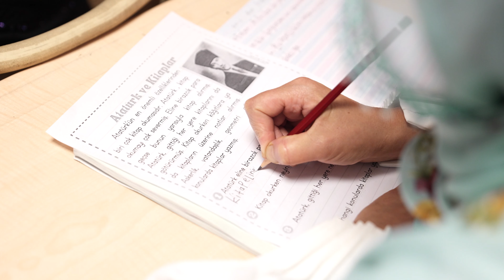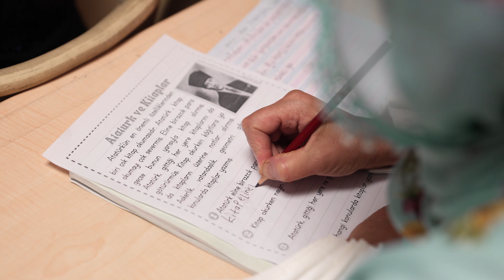Buca da Okuma Yazma Kursu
- 76 yaşında okuma yazma öğreniyor

- İlk kez okul sıralarına oturdular

- Buca’da okuma yazma kurslarına büyük ilgi

BUCA Belediyesi ve Buca İlçe Millî Eğitim Müdürlüğü Halk Eğitim Merkezi’nin ortaklaşa açtığı okuma yazma kursları kadınların hayatını değiştirmeye devam ediyor. Kursun 76 yaşındaki örnek öğrencisi Arzu Altay ise azmiyle tüm gençlere örnek oluyor.

Göksu Mahallesi’nde hizmet veren Buca Belediyesi Cemal Yetginer Etüt, Meslek ve Sanat Atölyesi’nde, Buca İlçe Millî Eğitim Müdürlüğü Halk Eğitim Merkezi iş birliğiyle açılan okuma yazma kursları bu yıl da büyük ilgi gördü. Ailevi nedenler ve maddi imkânsızlıklar yüzünden hayatlarında hiç okula gidemeyen kadınlar, kurslar sayesinde ilk kez okul sıralarına oturmanın mutluluğunu yaşadı. 1. ve 2. kademe olarak devam eden kursları bitiren kursiyerler, Halk Eğitim Merkezi tarafından açılan sınava katılma hakkı kazanacak. Sınavı başarı ile geçenler ise ilkokul diploması yerine geçen Milli Eğitim Bakanlığı onaylı sertifika sahibi olacak.

76 YAŞINDA ÖRNEK ÖĞRENCİ

Kursun parmakla gösterilen öğrencilerinden 76 yaşındaki Arzu Altay, en büyük isteğinin kimseye muhtaç kalmadan hareket etmek olduğunu söyledi. Kendisine gelen eleştirilere de aldırmadığını belirten Altay, “(Koca kadın oldun, ne işin var?) diyorlar. (Okumakla koca kadın olmanın ne ilgisi var?) dedim. Bir arabaya bineceğim, sormak zorunda kalıyordum ama okumam olsa kimseye sormadan kendim binip gideceğim. (Hangisi daha iyi?) diye sordum beni eleştirenlere; okumak mı, okumamak mı” dedi.

EN BÜYÜK ARZUSU KİTAP OKUMAK

Kursiyerlerden 58 yaşındaki Mecide Doğan ise üç çocuğunu da üniversiteden mezun ettiğini ifade ederek, çocukları kent dışında yaşadığı için yanlarına gitmekte zorlandığını, bu nedenle okuma yazma öğrenmeye karar verdiğini dile getirdi. Mecide Doğan, en büyük arzusunun ise kitap okumak olduğunu belirtti.

DERSLERE BEBEĞİYLE KATILIYOR

Derslere bebeğiyle katılan Fadime Tuğşat ise kurs merkezinin kendileri için bir armağan olduğunu ifade ederek, “Evim çok yakın, karşıda evimden çıkıp hemen buraya geliyorum. Bizim için hediye gibi bir şey. Üç çocuğum var. Bu kursa katıldığım için çok mutluyum. Belki de özgürlüğümüzü elimize alıyoruz. Bundan sonra çocuklarıma rahatlıkla yardımcı olacağım” diye konuştu.

DOKTORUNU KENDİ BULUYOR

Okuryazarlığın kendisi için büyük önem taşıdığını vurgulayan 54 yaşındaki Günay Ergin de, “Okumayı bilirsen her şeyi bilmiş olursun. Örneğin hastaneye gidiyorum, hangi doktorun odasına gireceğimi artık kendim biliyorum. Bundan güzel ne olabilir ki” dedi.